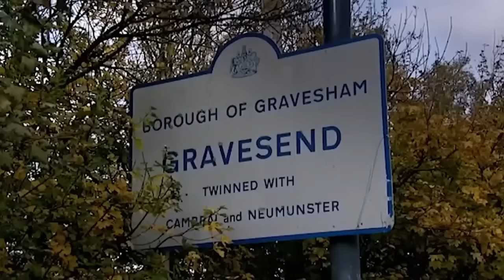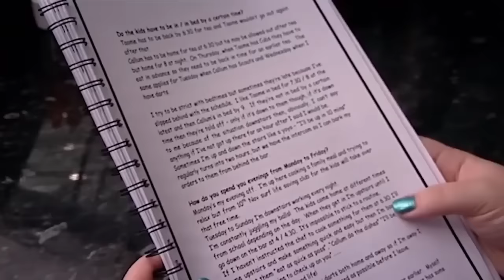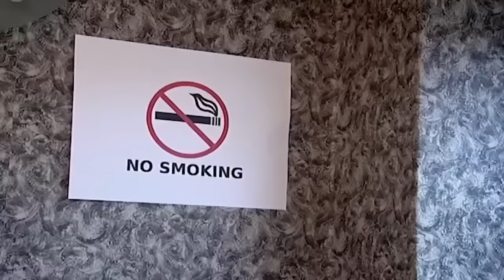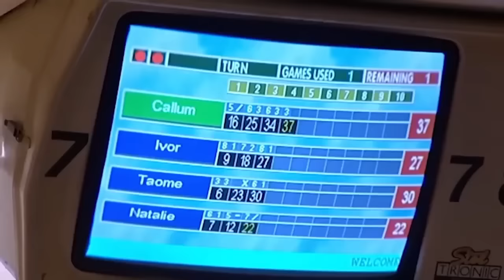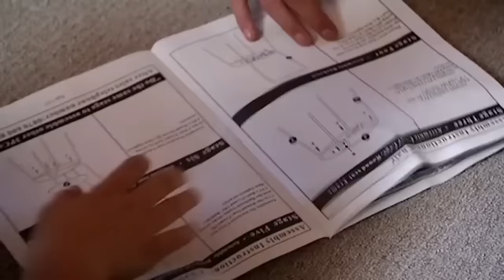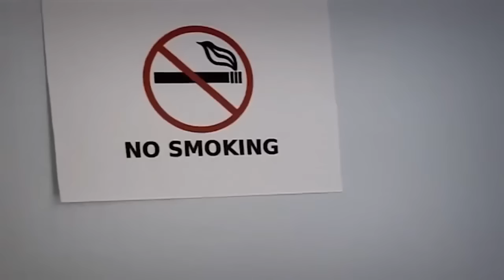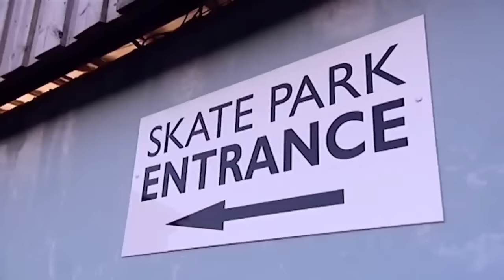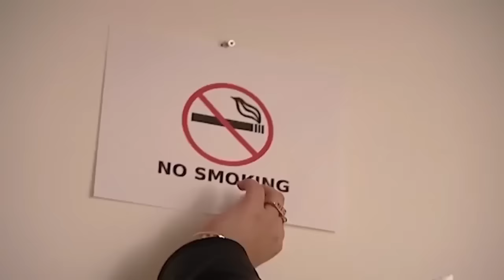Wife Swap UK | Season 11 Episode 8 | Sam Stevens and Natalie Rayfield | 2009 | Full Episode